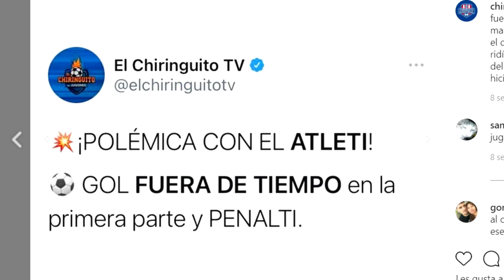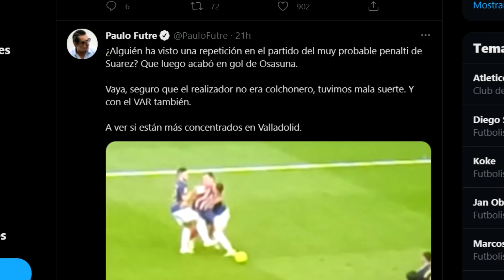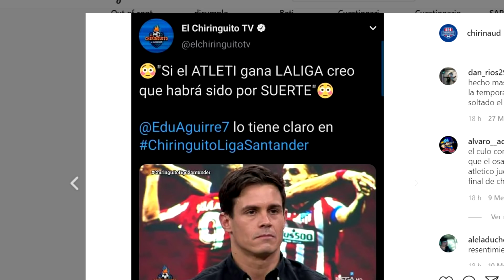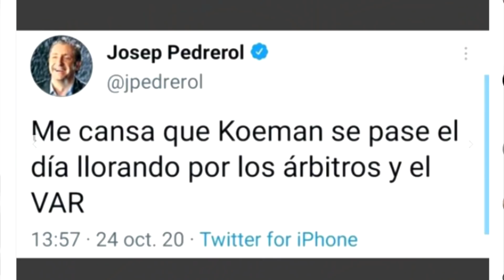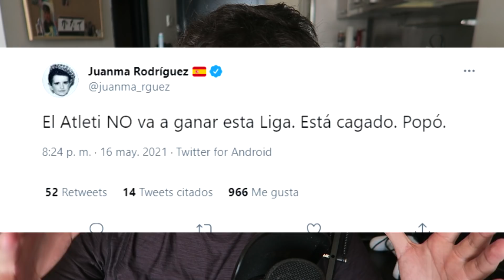😂 EL COLMO DEL RÍDULO: LA PRENSA LLORANDO POR UNA "PAUSA PARA HIDRATACIÓN" DEL ATLÉTICO 😂